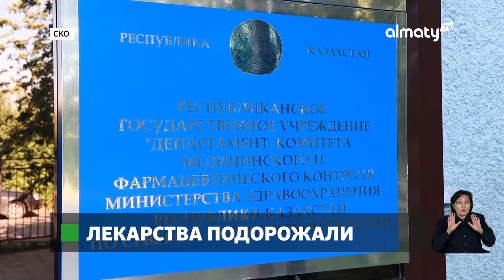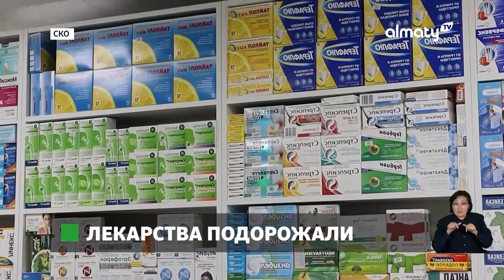Лекарства в цене: почему подорожали медицинские препараты